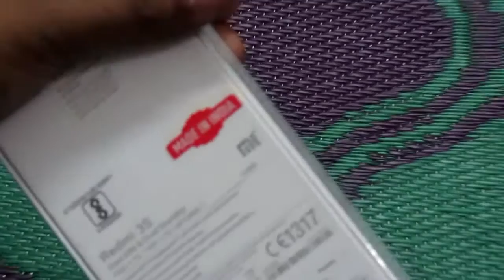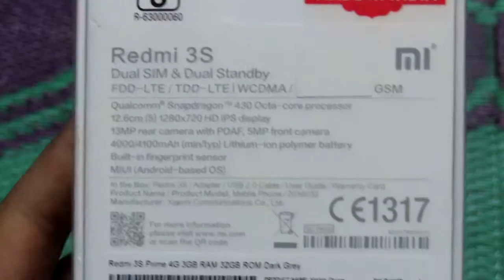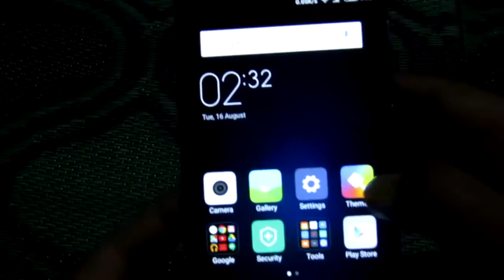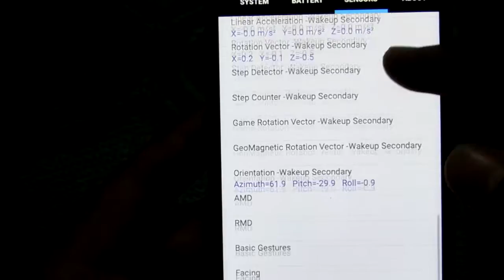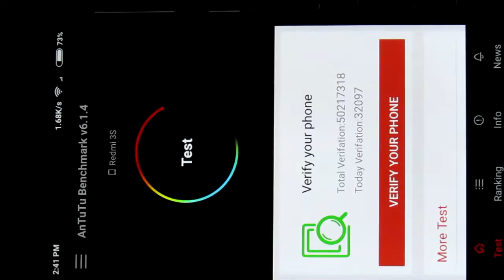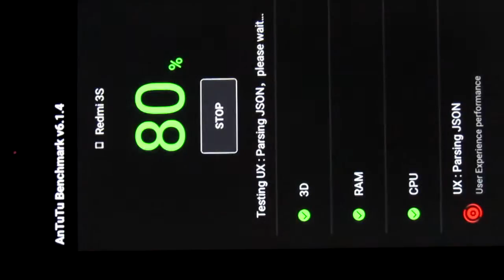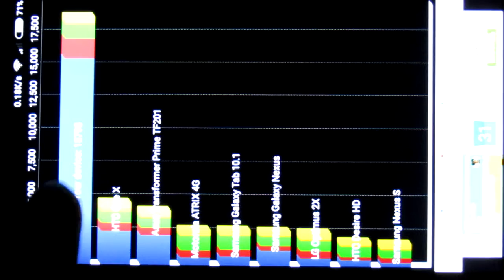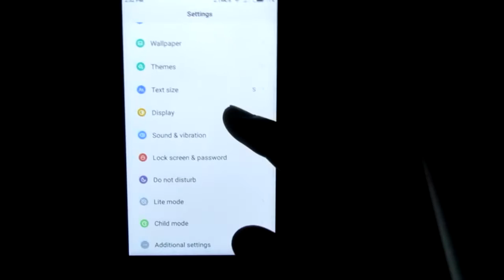REDMI 3S specifications,benchmark